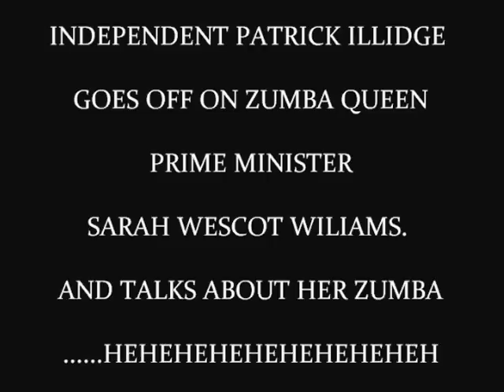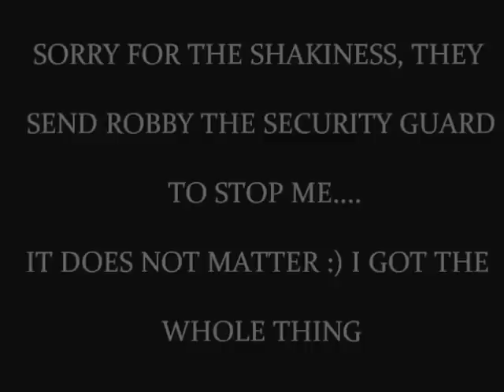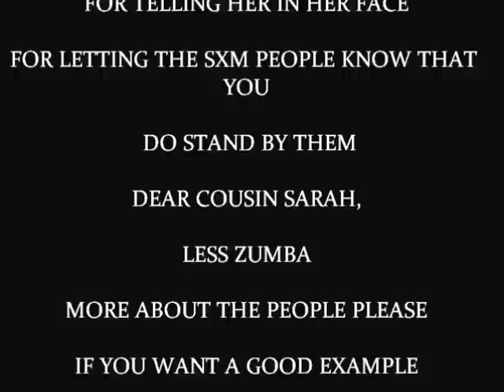VIDEO:PATRICK ILLIDGE judith roumou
VIDEO:PATRICK ILLIDGE CHECKS PRIME MINISTER SARAH WESCOT WILLIAMS video judith roumou